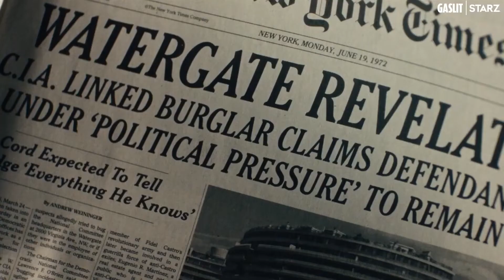GASLIT Trailer (2022) Julia Roberts, Sean Penn | Varpex Trailers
GASLIT Trailer (2022) Julia Roberts, Sean Penn, Dan Stevens, Drama Series